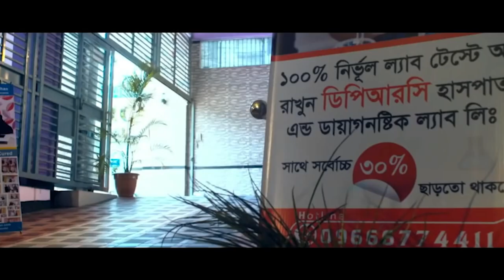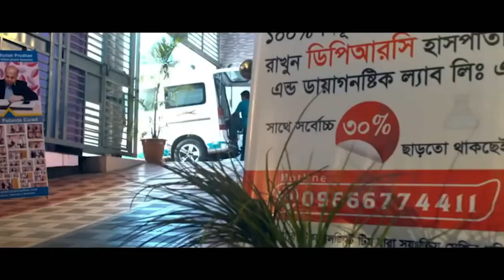হীপ জয়েন্টে সমস্যা ছিল । সুস্থ হওয়ার ২ বছর পর ফিরে এসে কি বললেন রোগী । DPRC’র চিকিৎসায় আমি সুস্থ AVN